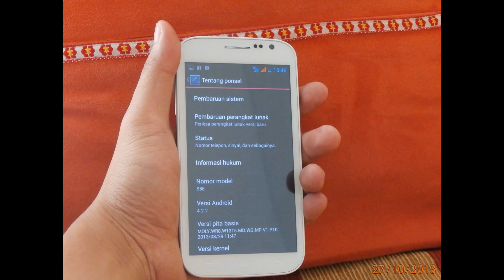Advan Vandroid S5E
Review Advan Vandroid S5E. Ponsel 5 inchi produkse vendor lokal Advan.